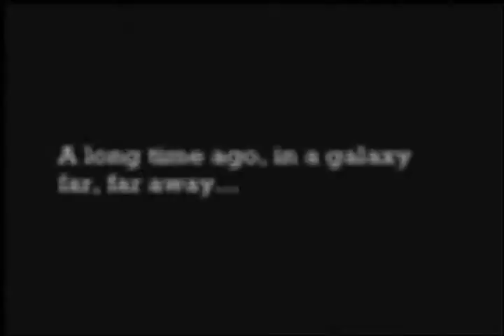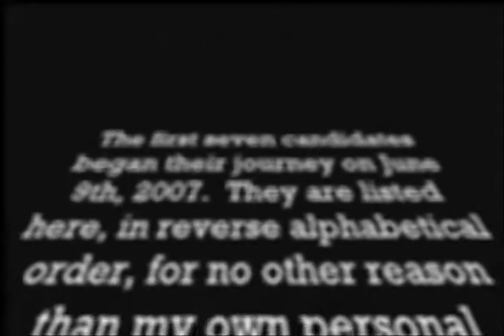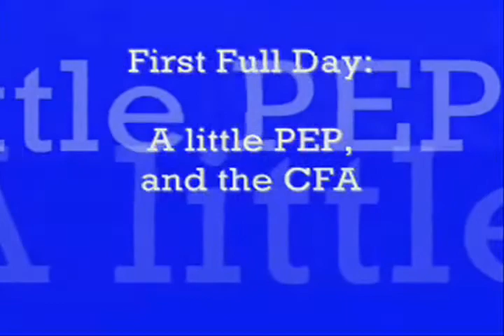NASS 2007 part 1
the first 10 minutes of my NASS 2007 video.  C-1-1, session 2 (Charlie's Angels!)